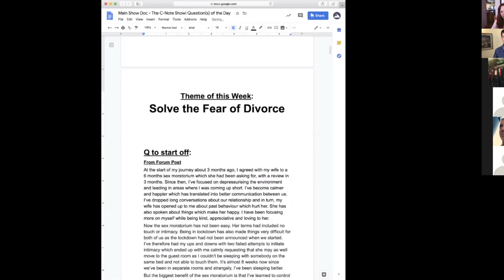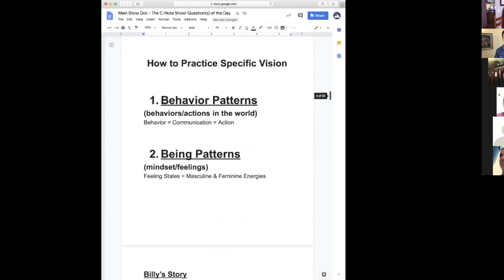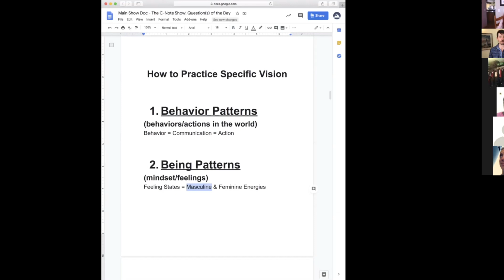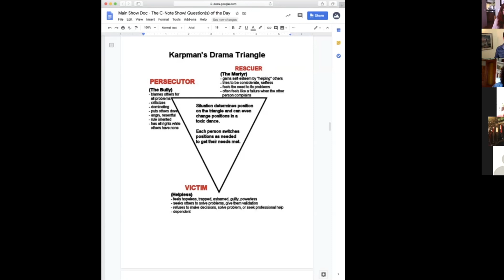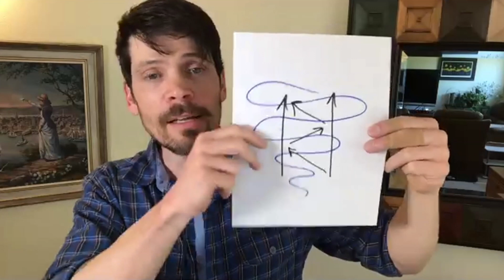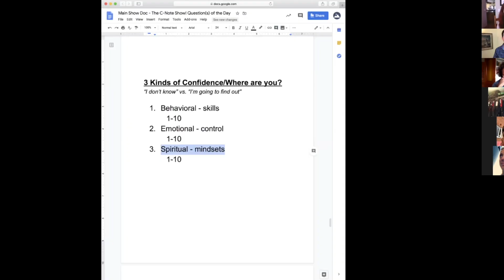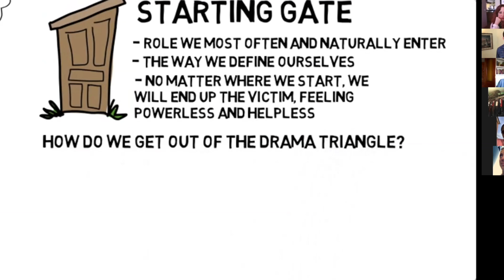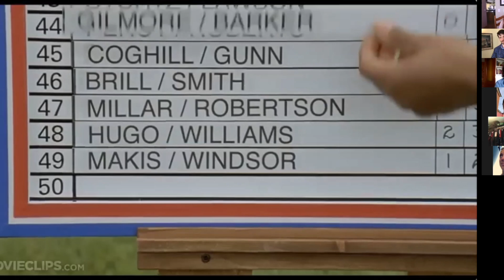Wife wants space and took sex off the table (The C-Note Show! Ep.#30)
Click "SHOW MORE" below to see highlights and links…

Do you feel defensive, attacked or unsteady in your marriage?
Fear causes a man to seek more approval from her. Wanting her to tell you it's all better. Needy behavior.

AND sometimes when a woman is defensive she can put up a masculine shield, a protective behavior.

Both of these kill sexual attraction and masculine-feminine polarity.

This leads to arguments and other conflicts that we don't want.

Do you have negative or unhealthy patterns?

Ask yourself these questions:
- Where did you learn this pattern??
- Who taught you this pattern?
- Who does this sound like?
- Why did they teach you this?
- When will you be ready to let go of this?

It's also important to hold positive regard during this time.
Positive regard for her
Positive regard for yourself
AND positive regard for your relationship

Highlights from today's episode:

6:49 From the guys: Walter shares / Hot seat coaching

18:09 How to practice specific vision

24:22 The purpose of the frontal lobe

26:44  Negative patterns

29:12 From the guys: Jason shares- masculine vs. feminine

41:54 3 forms of confidence

48:27 Simon Sinek- How to go after what you want

52:21 Empowerment dynamic

On The C-Note Show!, men call in from (literally) all over the world to ask questions in about sex, affection, relationship challenges, and strategies to move forward. Men in our community love women AND realize relationships are hard sometimes. Here, we share with you real life examples, a new perspective and a plan for connected, passionate, intimate relationship.

The C-Note Show! Recording LIVE! daily M-F 11am-Noon Mountain Time Colorado USA.

DAILY CALL-IN SHOW:
Here, men in RELATIONSHIP HELL get both a man's AND a woman's perspective, so that he can stop stepping on his dick every 5 minutes. THE C-NOTE SHOW! is your Daily Playbook for more hugs, kisses, and affection, with professional coaches Jeff Allen and Cynthia Kruse.

Ready for more passionate hugs, deep kisses, and loving affection in your relationship? I'd love to hear from you. My coaching program is intensely powerful and life-changing. I teach the skills and knowledge we should have learned from our father but didn't. Skills and knowledge that make you feel confident and in control, even when you get turned down by a woman. I will take you step-by-step from where you are now to the attractive, powerful, and confident man you'd like to be.

YOU'RE NOT ALONE - JOIN US NOW:
Want to get cutting-edge videos, articles, and actionable tools AND connect with other men going through similar shit? (You're not alone!) Sign up to join our Private Facebook Group. We're in this together:

FREE AUDIOBOOK INSTANT ACCESS:
No one is forced to stay together these days, so as a man you must know how to
maintain, grow, and deepen the relationship over time. You must know how to grow the respect, attraction, and love between the two of you. Get your guide- our free audiobook Get More Hugs, Kisses, Affection & Sex: The Staircase of Intimacy: